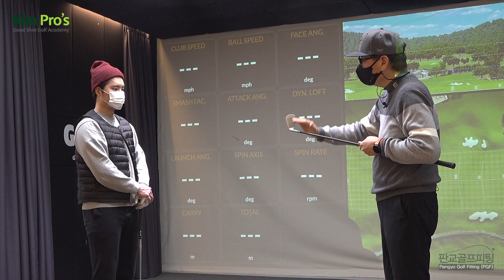초보들의 착각중 가장 큰 실수는 볼을 똑바로 치려는것 | 굿샷김프로